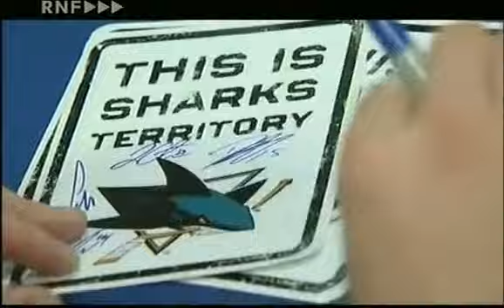NHL Challenge 2010 Die San José Sharks zu Gast in Mannheim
RNF Powerplay vom 8. Oktober 2010

Quelle: RNF